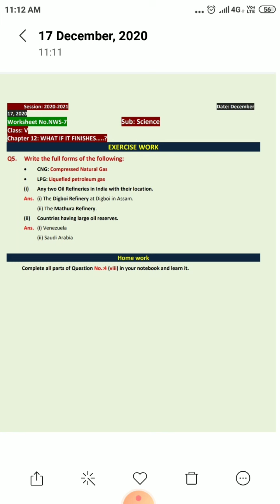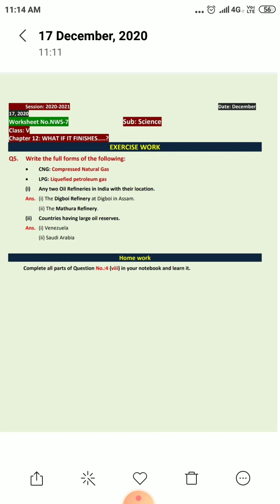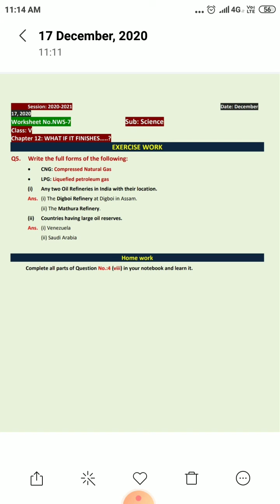Class V Subject-Science Topic-What if it finishes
Exercise work of lesson 12